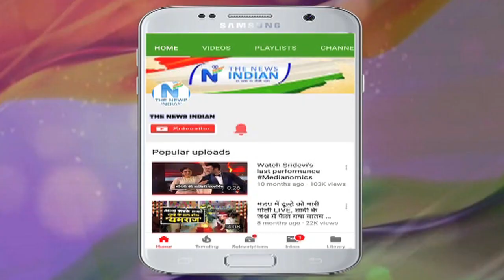Rahul Gandhi समेत विपक्ष के 12 नेता जाएंगे पहुंच रहे हैं जम्मू-कश्मीर, प्रशासन ने आने से किया मना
कांग्रेस के पूर्व अध्यक्ष राहुल गांधी के साथ साथ विपक्षी दलों के कई नेता भी श्रीनगर जाएंगे. जम्मू कश्मीर से अनुच्छेद 370 हटाए जाने के बाद राहुल गांधी पहली बार जम्मू कश्मीर के लिए रवाना होंगे. विपक्षी दल के नेताओं में कांग्रेस नेता राहुल गांधी, गुलाम नबी आजाद, सीपीआई के डी राजा, माकपा के सीताराम येचुरी, डीएम रे टी शिवा, एनसीपी के माजिद मेमन, आरजेडी के मनोज झा शामिल हैं.